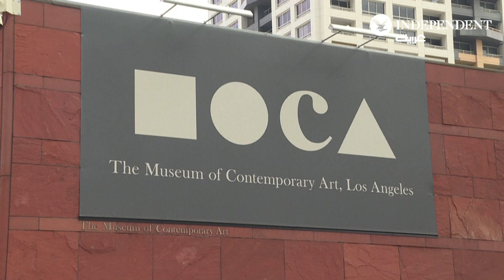المهندس المعماري الياباني أراتا إيسوزاكي الحائز على جائزة بريتزكر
توفي المهندس المعماري الياباني أراتا إيسوزاكي الحائز على جائزة بريتزكر البارحه عن عمر يناهز 91 عاماً، عرف بأسلوبه الطليعي وأعماله التي تتحدى الفئات، جمع فيها تأثيرات بين الثقافة الآسيوية والغربية والتاريخية